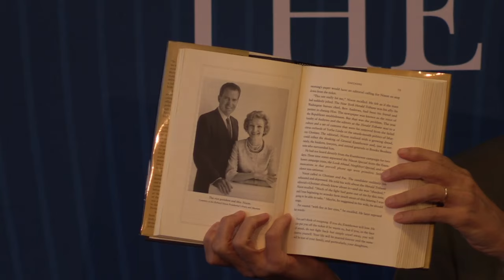Evan Thomas discusses "Being Nixon: A Man Divided"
The Alma and Joseph Gildenhorn Book Series features Evan Thomas, New York Times bestselling author, discussing his new book "Being Nixon: A Man Divided."

This conversation was recorded at the Aspen Institute in Washington, DC on Tuesday, September 29, 2015.

About "Being Nixon":
In "Being Nixon," Evan Thomas peels away the layers of the complex, confounding figure who became America's 37th president. The son of devout Quakers, Richard Nixon (not unlike his rival John F. Kennedy) grew up in the shadow of an older, favored brother and thrived on conflict and opposition. Through high school and college, in the navy and in politics, he was constantly leading crusades and fighting off enemies real and imagined. As maudlin as he was Machiavellian, Nixon possessed the plainspoken eloquence to reduce American television audiences to tears with his career-saving "Checkers" speech; meanwhile, his darker half hatched schemes designed to take down his political foes, earning him the notorious nickname "Tricky Dick."

Drawing on a wide range of historical accounts, Thomas reveals the contradictions of a leader whose vision and foresight led him to achieve detente with the Soviet Union and reestablish relations with communist China, but whose underhanded political tactics tainted his reputation long before the Watergate scandal. One of the principal architects of the modern Republican Party and its "silent majority" of disaffected whites and conservative ex-Dixiecrats, Nixon was also deemed a liberal in some quarters for his efforts to desegregate Southern schools, create the Environmental Protection Agency, and end the draft.

A deeply insightful character study as well as a brilliant political biography, "Being Nixon" offers a surprising look at a man capable of great bravery and extraordinary deviousness--a balanced portrait of a president too often reduced to caricature.